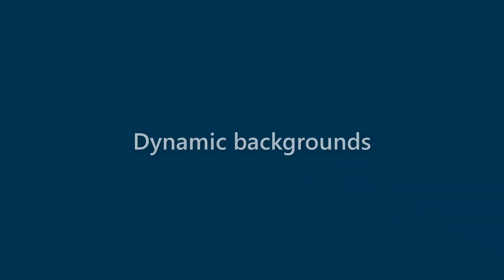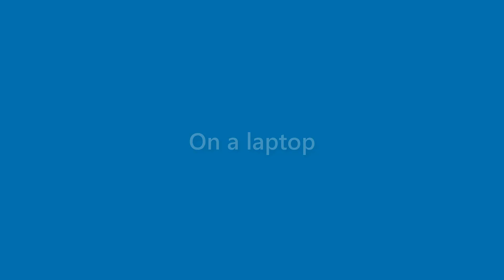Dana Waters - appearance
Name Look - Dana Waters - appearance. In this video we present "Dana Waters" name look and feel in various scenarios.
This video will cover:
How does "Dana Waters" look as a personal letterhead?
How does "Dana Waters" look on a business card?
How does "Dana Waters" look on a computer/laptop screen?
How does "Dana Waters" look with different background colors?
How does "Dana Waters" look with various fonts?